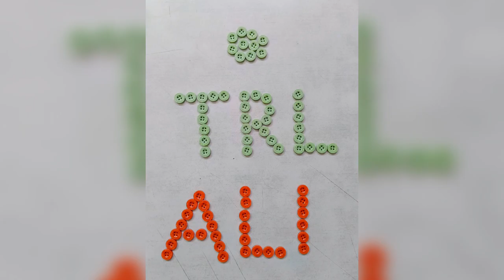new button development for SP24 color: Dk Grey